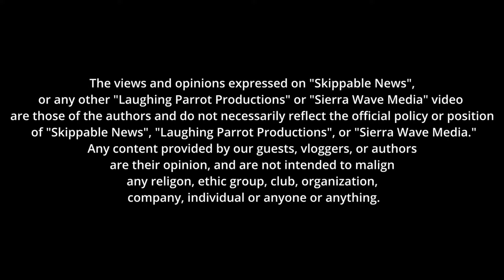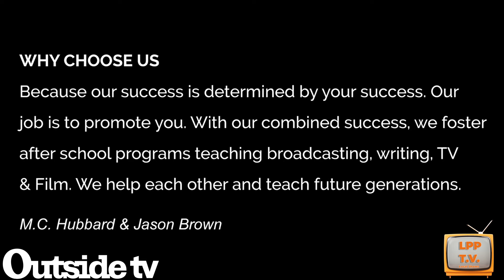Stay Updated With Skippable News For May 10, 2024!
This week's episode of Skippable News features Jordan Rose from the Eastside Student Center, Mary Toomey from Disabled Sports Eastern Sierra, Donna Birds from Mule Days, Fury Friends, Fred Rowe Friday Fish Find, Pastor Tim Homan, and What is Now Playing at Bishop Twin Theatre.

00:00 - Intro
00:12 - Jason and Jimmy
02:43 - Eastside Student Center
10:53 - Mary Toomey
14:10 - KSRW Commercial
14:50 - Donna Bird Mule Days
21:39 - Yuhubi Nobi Commercial
22:25 - Fury Friends
26:03 - Freds Friday Fish Find
26:41 - Pastor Tim Homan
28:18 - Now Playing Bishop Twin Theatre

Filmed and Edited by: Jason Brown & James Tyler
Interviews conducted by: James Tyler, Jason Brown & Christopher Langley